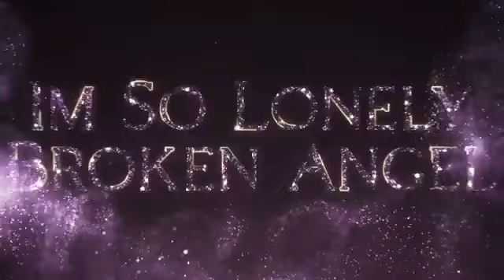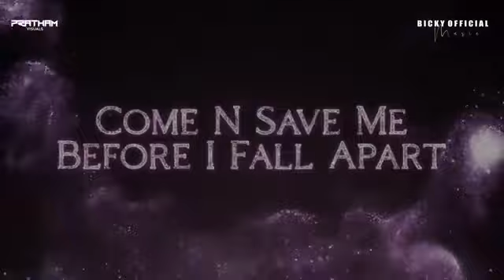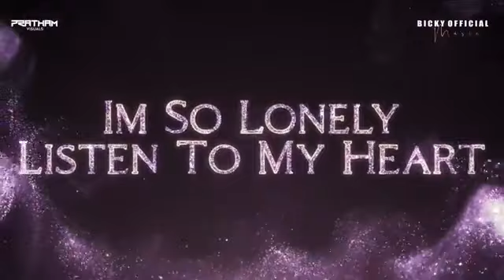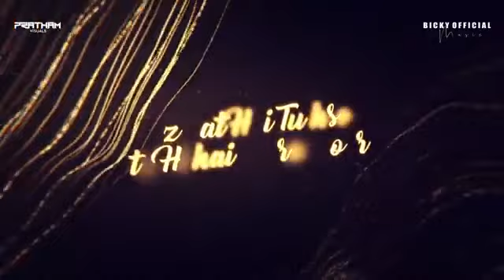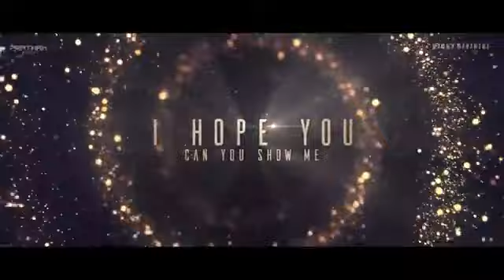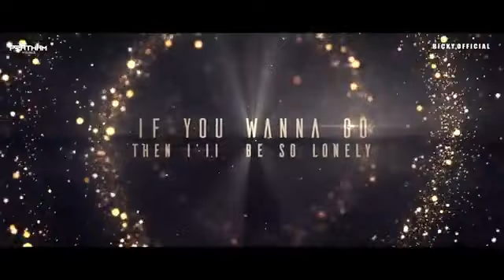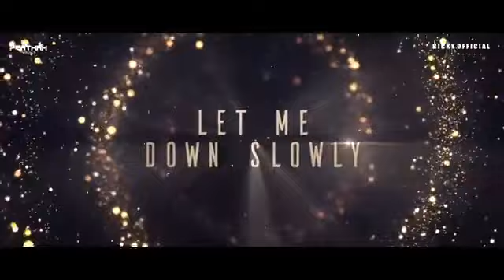Emotion Night Drive Mashup 6 Chillout Remix 2021 Sad Song Bollywood Lofi BICKY OFFICIAL